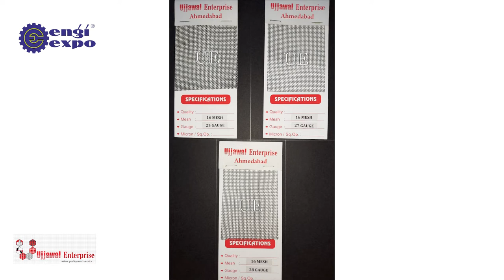SS Wire Mesh | Welded Mesh | Chain-link Fencing | Perforated Sheet | Manufacture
" Ujjawal Enterprise "  has become one stop solution offering wide & prime range of wire mesh products like Stainless Steel Wire Mesh, GI Wire Mesh, Welded Mesh in all metals, Perforated Sheet in all metals, Vibrating Screens, Demister Pads, Spring Steel Wire Mesh, Expanded Metals, Nylon Wire Mesh, Conveyor Belts, Chain link Fencing & sustantially more industrial items.

Address: 126, 1st Floor, Golden Plaza, Opp. Big Bazar, O/s. Raipur Gate, Raipur, Ahmedabad - 380022